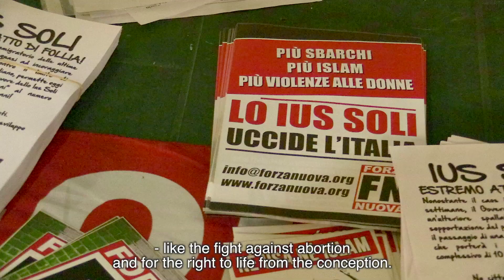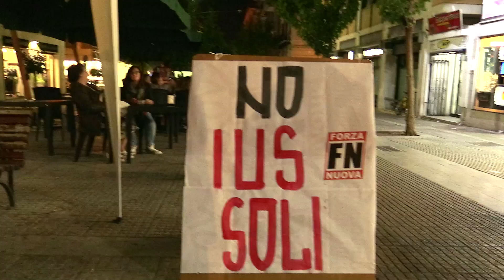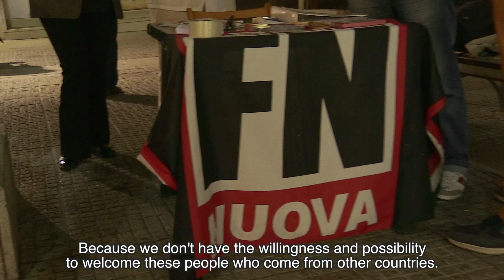Anti-Immigration Sentiment in Italy: Forza Nuova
More than 130,000 people have migrated to Italy by boat so far in 2015. Not everyone is pleased with this influx of refugees and migrants. In Palermo, Sicily we met with Massimo Sferrino who is an activist in Forza Nuova. We asked Massimo about his view on European identity and possible solutions to mass migration.

The reportage is produced by Elena Askløf and Peter Laugesen as one in a series of twelve under the Europe in Action education project made by the Association of Folk High Schools in Denmark - supported by Europa-Nævnet.